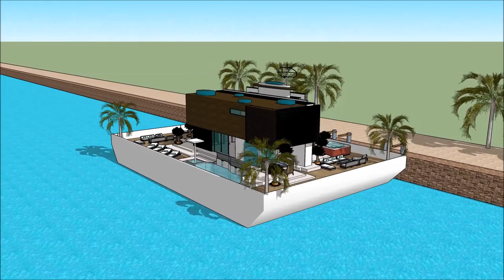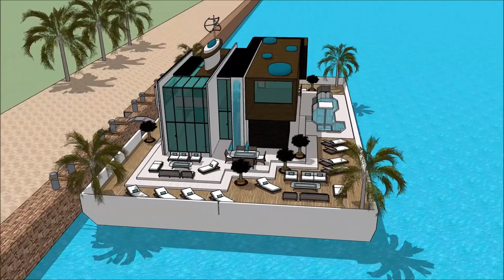HOUSEBOAT IN OCEAN UTAH BOAT SHOW 2018 SALT LAKE CITY UNIQUE HOUSEBOAT HOMES Yacht Show 2018 Supery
The houseboatzania launching an innovative high-end luxury yacht houseboat home design potentially as a display of exhibition of the HOUSEBOAT IN OCEAN UTAH BOAT SHOW 2018 SALT LAKE CITY UNIQUE HOUSEBOAT HOMES Yacht Show 2018  Supery.

The collection of the Houseboatzania concept of HOUSEBOAT IN OCEAN UTAH BOAT SHOW 2018 SALT LAKE CITY UNIQUE HOUSEBOAT HOMES Yacht Show 2018  Supery consists of high luxury and architectural art pieces in minimalism combined with living on the waterfront of the harbour of

The houseboat yacht design has the basis to sustain living with high standards and contemporary structural design at HOUSEBOAT IN OCEAN UTAH BOAT SHOW 2018 SALT LAKE CITY UNIQUE HOUSEBOAT HOMES Yacht Show 2018  Supery with numerous of prospects for excessive living and celebrating the desire of life worldwide: